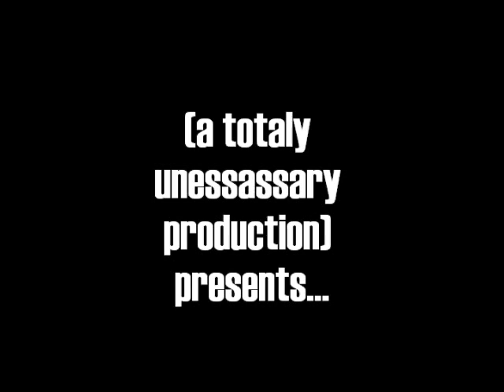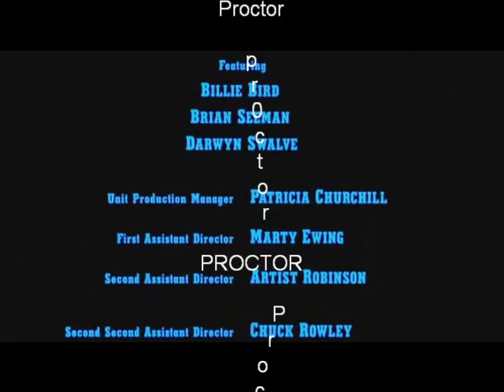Proctor in Police academy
How many times will someone (mostly Harris) say Proctors name in the Police Academy movies?